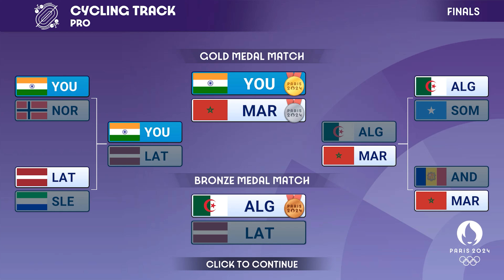Olympics Go! Paris 2024 Gameplay Walkthrough Part 11 (Android, iOS)